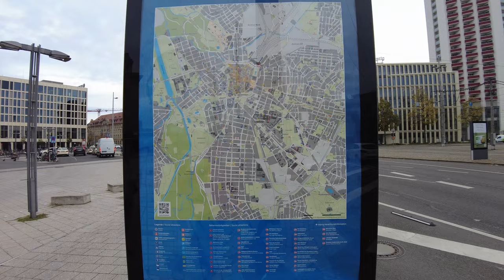Exploring Leipzig City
Hello everyone. I am Shaikh Md Arif, I visited a few days back Leipzig which is the most popular city in Saxony state. I made a vlog on this. I hope you guys will like it. I visited-

1. The St. Nicholas Church (German: Nikolaikirche) is one of the major churches of central Leipzig, Germany (in Leipzig's district Mitte). Construction started in Romanesque style in 1165, but in the 16th century, the church was turned into a Gothic hall church. Baroque elements like the tower were added in the 18th century.

2. Leipzig University (German: Universität Leipzig), in Leipzig in Saxony, Germany, is one of the world's oldest universities and the second-oldest university (by consecutive years of existence) in Germany. The university was founded on 2 December 1409 by Frederick I, Elector of Saxony, and his brother William II, Margrave of Meissen, and originally comprised the four scholastic faculties. Since its inception, the university has engaged in teaching and research for over 600 years without interruption.

3. The Mendebrunnen is located on the southern half of Augustusplatz in front of the (third) Gewandhaus. Several bronze figures, some of which spout water, are grouped in a water basin around a central, approximately 18-meter-high granite obelisk.

4. The New Town Hall in Leipzig has been the seat of the city administration since 1905. It is located on the southwest corner of the inner city ring within sight of the Reich Court building, the seat of the Federal Administrative Court. The 114.7-meter-high town hall tower is considered the highest in Germany and is one of the city's landmarks. It can be climbed as part of a guided tour.

5. The Old Town Hall (German: Altes Rathaus), which dominates the east side of the Markt square in Leipzig's district Mitte, is considered one of Germany's most important secular Renaissance buildings. At the rear is the Naschmarkt (Sweet Market).

6. Zum Arabic Coffe Baum is a Leipzig coffee house at Kleine Fleischergasse. It is a cultural and art historical monument and is a listed building. There is evidence that coffee has been served here since 1711. This makes it, along with Café Procope in Paris, one of Europe's oldest continuously operating coffee bars. Numerous celebrities visited the restaurant regularly, for example: Since 1833, for example, Robert Schumann (1810–1856) and his Davidsbündler have come to the regulars' table in the “Coffe Baum”. It has been temporarily closed for renovation work since the end of December 2018.